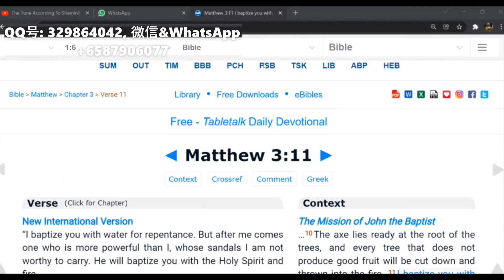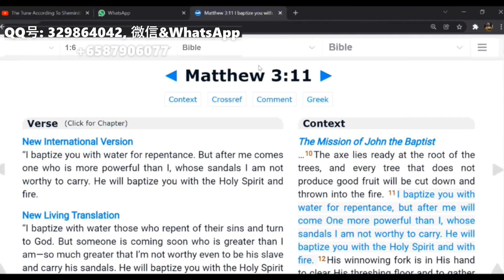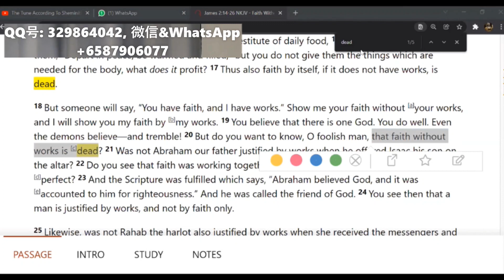ARE YOU REALLY A CHRISTIAN?